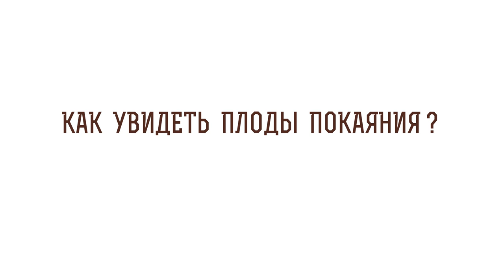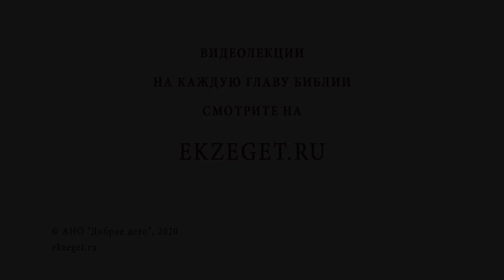Как увидеть плоды покаяния? Библия отвечает. Протоиерей Александр Тылькевич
В сегодняшнем видео вместе с протоиереем Александром Тылькевичем отвечаем на вопрос: "Как увидеть плоды покаяния?" Касаемся следующих тем:

🔸Значение покаяния.
🔸Разрешительная молитва.
🔸Изменение жизни.
🔸Соблюдение христианских принципов.
🔸От слов к делу.
🔸Халатное отношение к жизни.